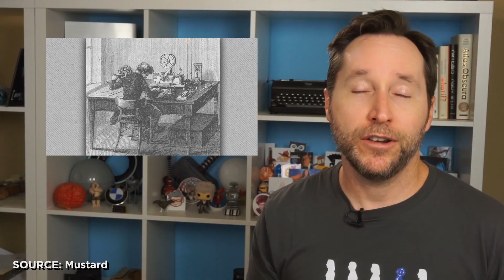Could A Solar Superflare Destroy The World? | Answers With Joe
to get 30 days of CuriosityStream for free. It's awesome. Do it.

The sun is a solar flare machine, constantly spitting out waves of charged particles in all directions. Sometimes these hit Earth. Luckily we're protected by a strong magnetic field that directs the particles to the poles, which we experience as the Northern Lights, or Aurora Borealis.

But from time to time, the sun erupts in a massive superflare, also known as a CME or Coronal Mass Ejection. These can push our magnetic shield to its limits and actually cause electrical problems on the ground.

One of the worst instances of a CME striking the Earth occurred in 1859. It disrupted the telegraph system and sent sparks flying out of switchboards. It became known as the Carrington Event and begs the question - what if it happened today?